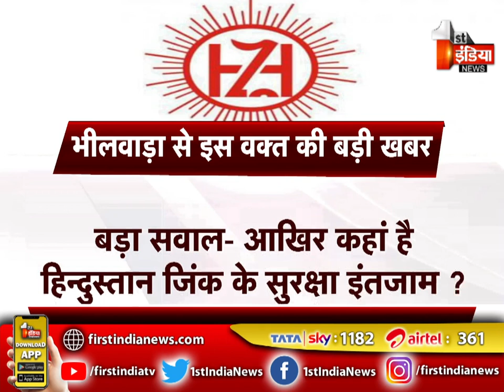Hindustan Zinc की आगूचा माइंस में हुए हादसे में 2 श्रमिकों की मौत, आखिर कहां है सुरक्षा इंतजाम ?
About this Video:
2 workers died in the accident in Hindustan Zinc's Agucha mines, where is the security arrangement?